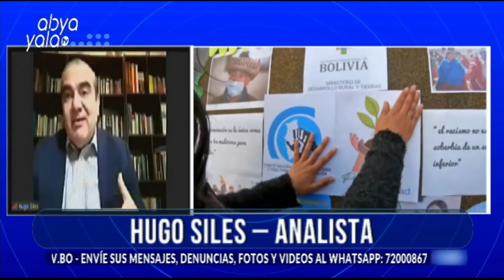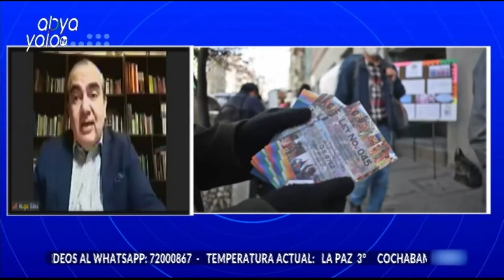Siles: Es fundamental seguir trabajando en la educación sobre la lucha contra el racismo